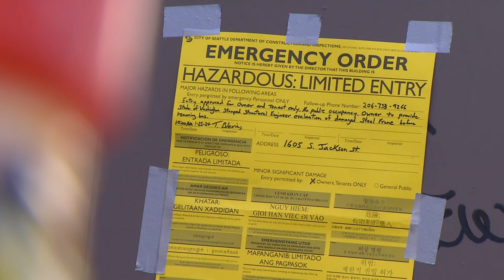Metro bus crashes into indoor skatepark in Seattle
Seattle police are investigating after a King County Metro bus hit a building near 16th Avenue South and South Jackson Street Wednesday evening.

About 25 people were on the bus, and Metro says all of the passengers on the bus were able to get out. No injuries were reported.

There were people inside the building, according to Spirit Miska, a program manager with the nonprofit Skate Like a Girl. The nonprofit was hosting its regular skateboarding session.

"We had about 20 to 30 youth," said Miska. "We could see the people in the bus through the glass and we were just kind of look at each other like what just happened."